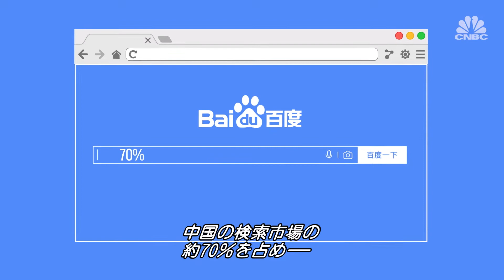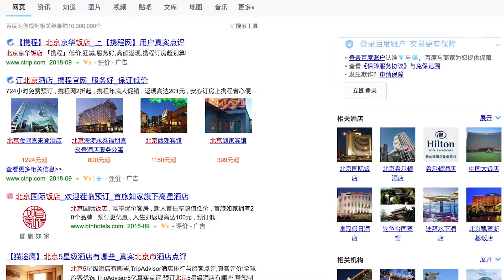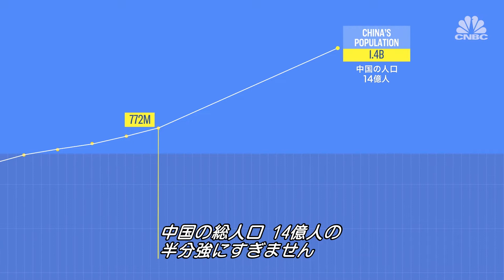百度（バイドゥ）とは？ｌ CNBC Explains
中国で最も人気のある検索エンジン「百度（バイドゥ）」。この企業は検索エンジンだけにとどまらず、AIや自動運転車の領域にまで乗り込んでいます。 CNBCのレポーターが世界的なハイテク大企業の背後にあるものを探ります。